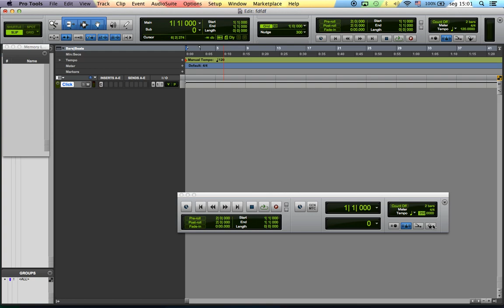TAP TEMPO NO PROTOOLS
Como identificar o bpm de um projeto ou música usando a tecla T no Protools.